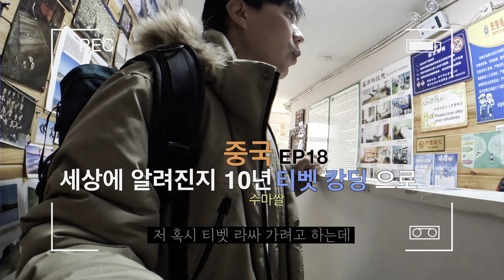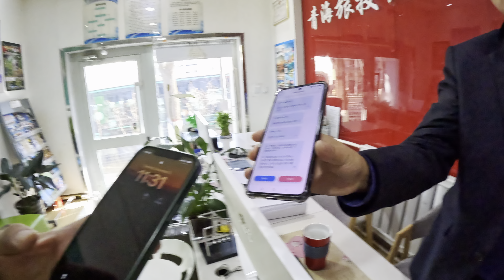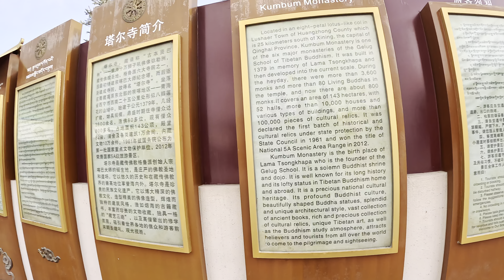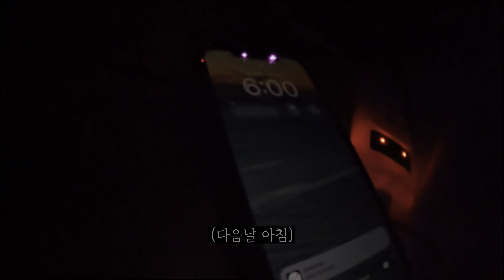중국18. 외국인에게 개방한지 10년 미지의 땅 티벳 출입문이라 불리는 캉딩으로 떠나기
안녕하세요, 오늘 영상은 중국 티벳으로 떠나는 여정입니다.
티벳은 세계에 관광 개방한지 10년 남짓 하다고 하는데..
자세한 내용은 영상 재밌게 시청 부탁드립니다. 감사합니다.